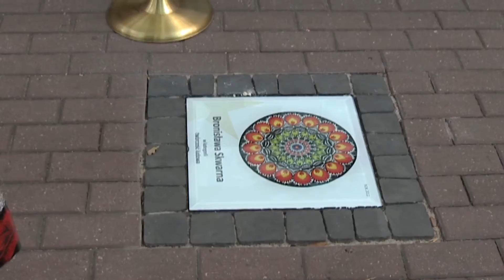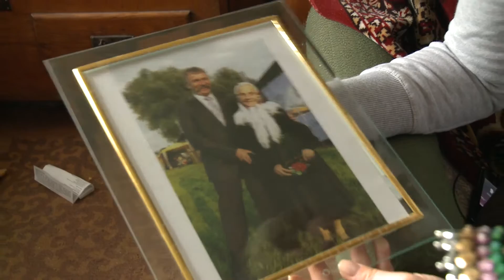Bliskie Podróże po Polsce - Bronisława Skwarna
Oficjalny kanał miasta Łowicza